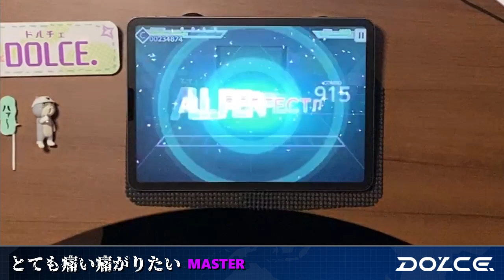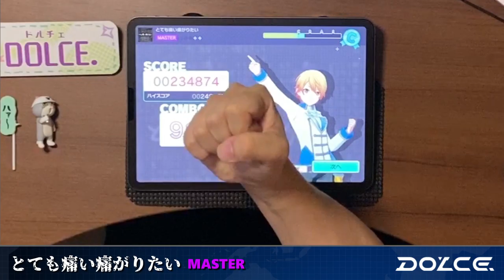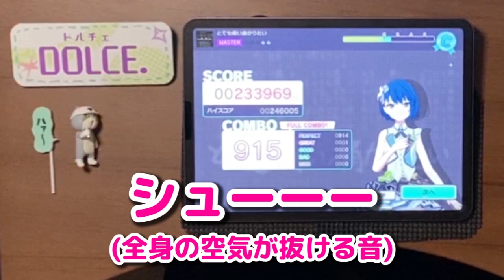【プロセカ】とても遅い遅すぎない？ / DOLCE.【プロジェクトセカイ カラフルステージ！ feat.初音ミク】【音ゲー】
【スピード1.0です】(動画内に入れ忘れた)
プロセカのプレー動画は多分初な気がします！
なかなか配信やれてなくて悲しいので近日やります！

とても痛い痛がりたい【MASTER】
アーティスト / EZFG
プレイヤー / DOLCE.